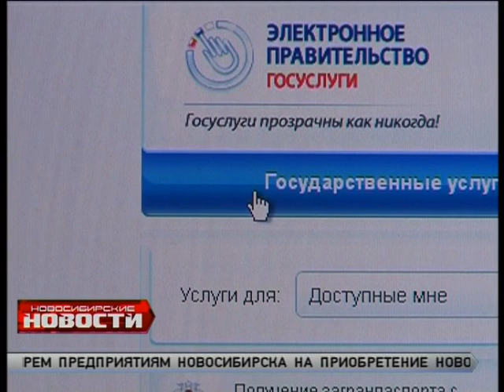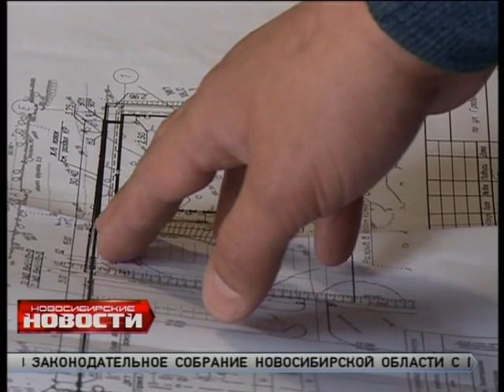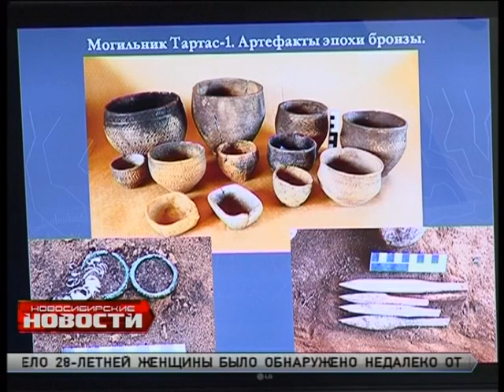"Новосибирские новости" от 29 октября 2015 года